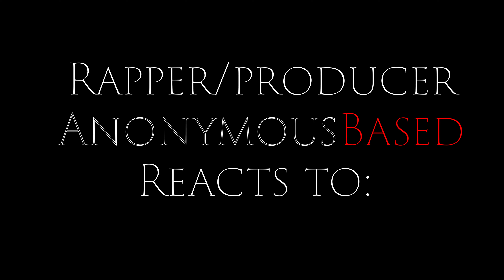Ginè (Reaction) [1st Time Watching!!!]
Me giving an honest review of the track:
6ix9ine - GINÉ